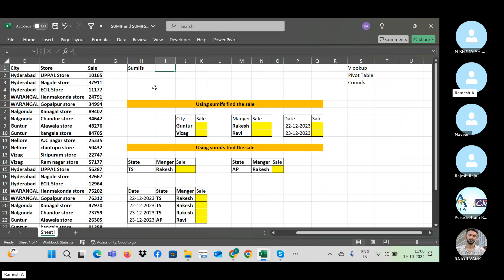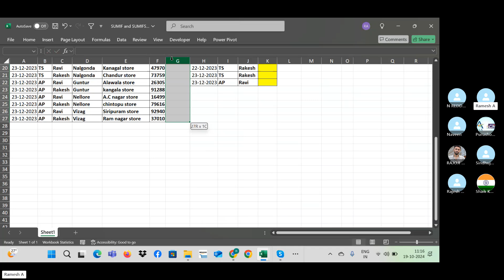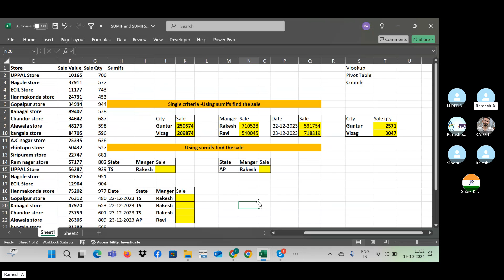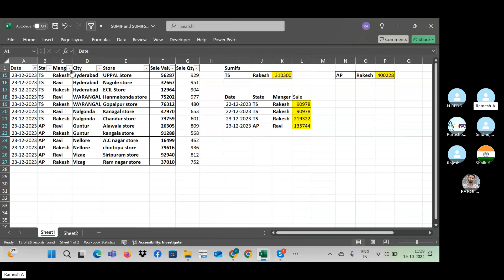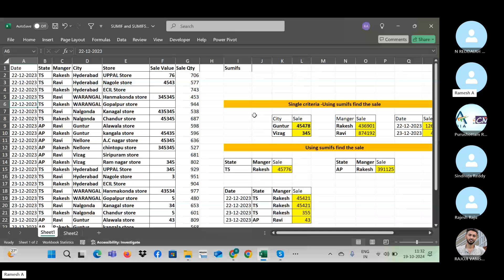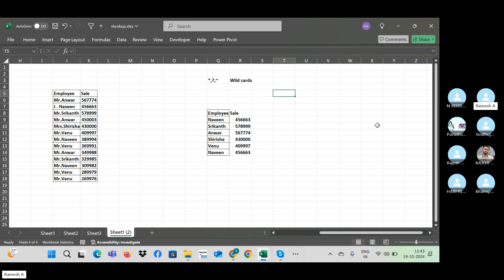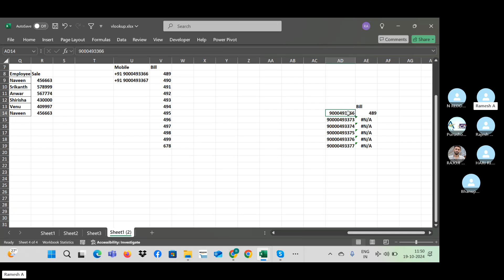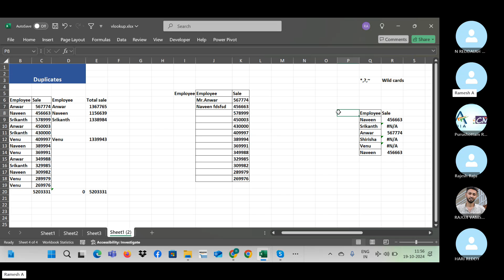MS EXCEL +SAP ENDUSER Class - SAP End user Class in Telugu-SAP end user Video in telugu-Chanu sK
sapendusersalary sapenduserclassintelugu sapenduservideosWe Provide Real-Time SAP S4HANA Finance Online Training With SAP FICO ECC Course In Both Telugu and English languages. SAP FICO is the Best and Trending IT Module in the Market for Accounting Students. SAP FICO Course in Telugu Training is provided by the Real-Time Expert Chanu SK. This course is 60 days Duration along with 30 Days Interview preparation. We provide both theoretical and practical training with live sessions.